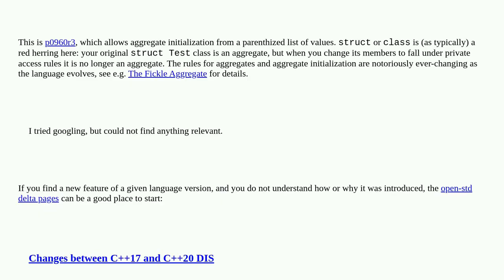Do C++20 structs have a compiler-generated constructor with parameters?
A special thanks goes out to the community

  c++ c++20